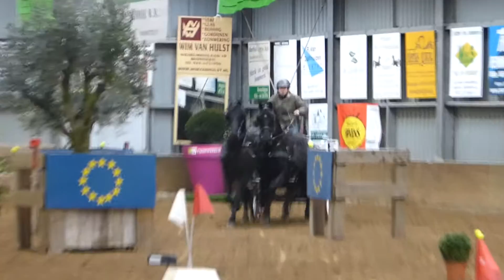Menwedstrijd Rijhal Bergharen